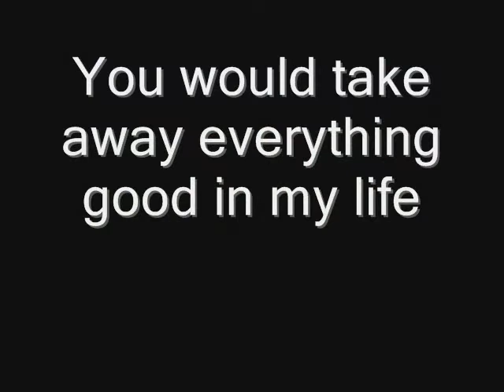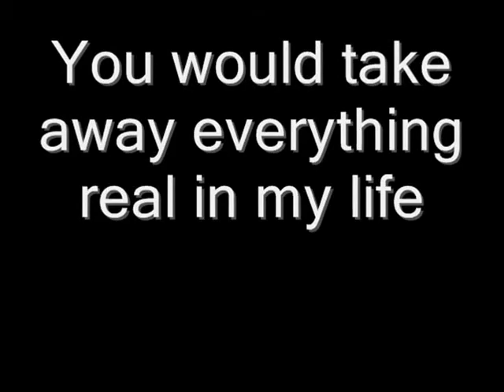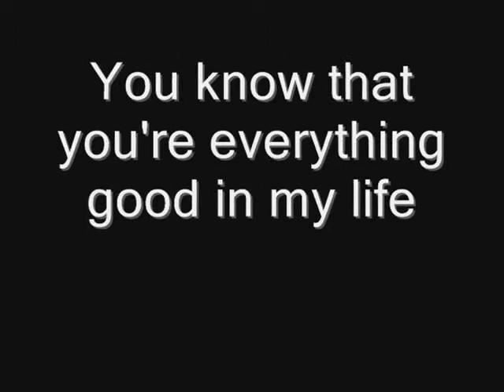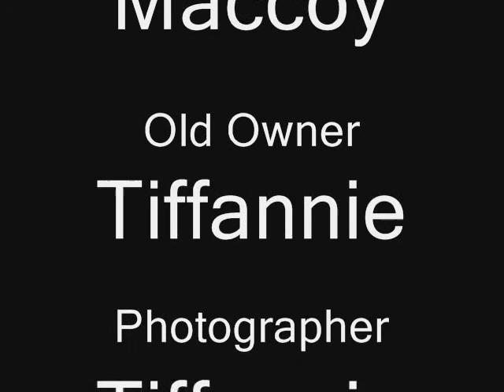Maccoy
A little movie to the one thing, the one person, I miss more than anyone i know!